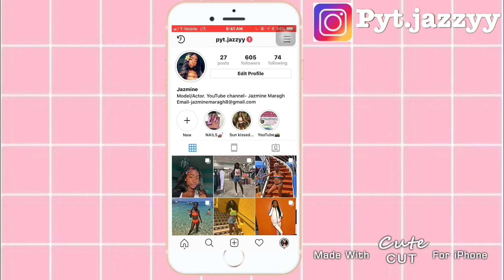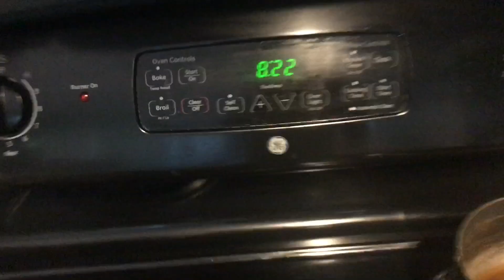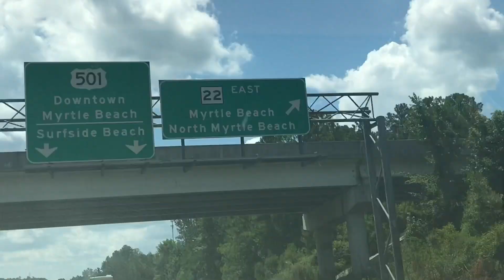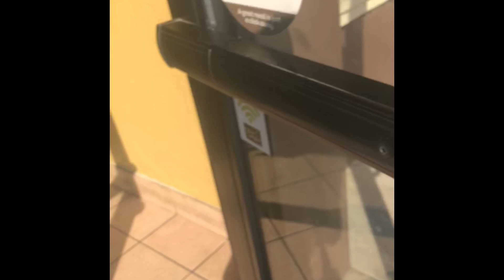Come To The Beach With Me!!